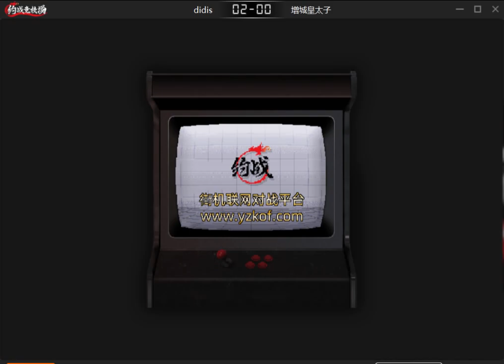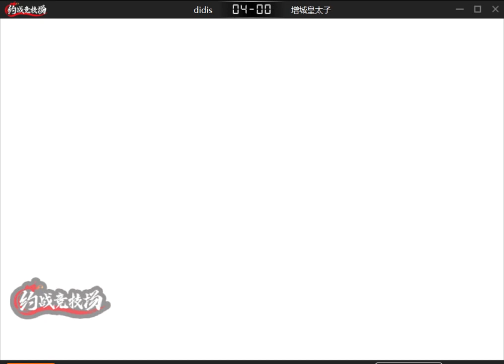(DIBIJ LVL24) (vs) (YZKOF LVL17) KOF 99 FT.10 YZKOF ONLINE MATCH Anoo china uk uae peru japan franc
king of fighter 98
king of fighter 99
king of fighter 2k2
street fighter
hello gays.. my all video uploaded fight match...
all to all freandly match not seriasly match..
i love all kof fighter all freand..
specialy thanks friends..
jaan98
bhayankar yagami
ilyass killing machine
vince blade
miracle
x prow
mirza mudassar
arif azhar
lonely wof
ralf okara
billykyora
sub bonus han
nadeem paki uae
the me
umarshah
u next
chang diamon
smart khi
faran
red rose
and other best player kof all part..
thank u evrybody